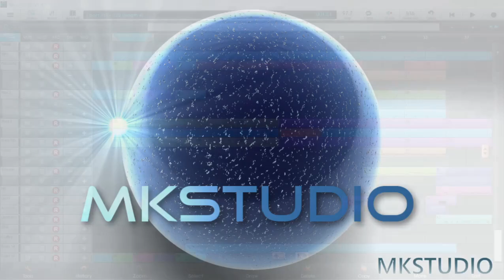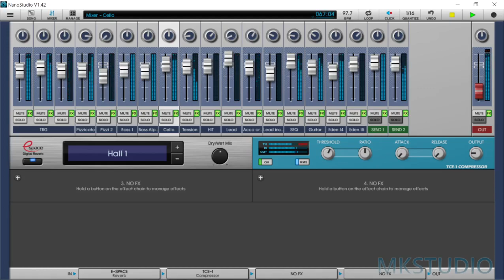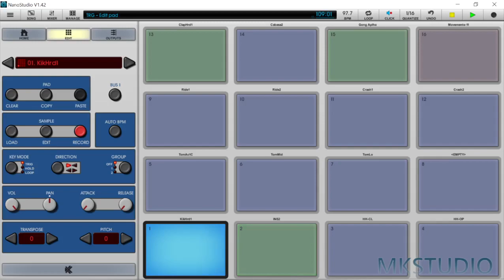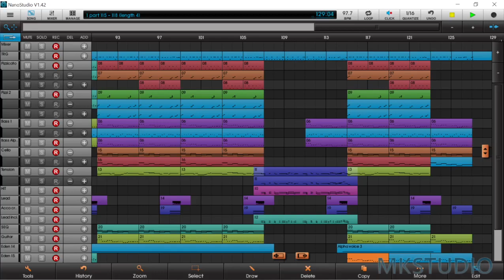Alphaville - Big In Japan (cover vocal version)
This is my cover inspired by the famous song with the same title

Music created using Blip Interactive's NanoStudio1

 Brano: Big in Japan (Extended Vocal Mix)
Artista: Alphaville
Album: Big in Japan
Autori: Marian Gold, Bernhard Lloyd, Frank Mertens